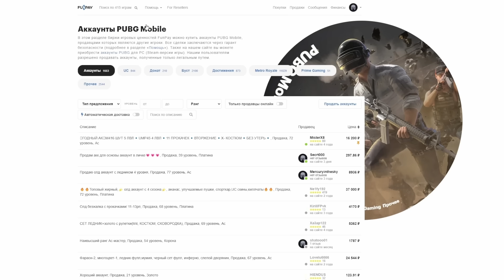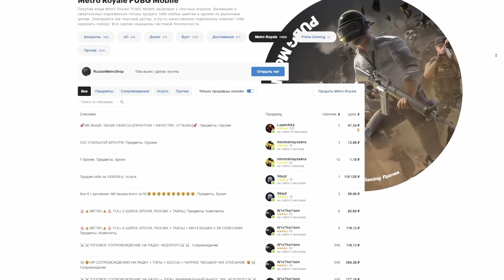ЗОЛОТАЯ МК14 VS ВЫШКА?! В НОВОМ METRO ROYALE 2.0 / PUBG MOBILE / МЕТРО РОЯЛЬ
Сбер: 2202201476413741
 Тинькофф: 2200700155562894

Ииии всем привет))  А вот и наша новая серия по Метро Рояль, и даже не просто серия, а одно из лучших выживаний в данном формате, но вот всё бы ничего. Но только изначально я даже и не представлял, что возможно поднять настолько топовый лут?! А какой именно?! Скорее смотри в ролике)))